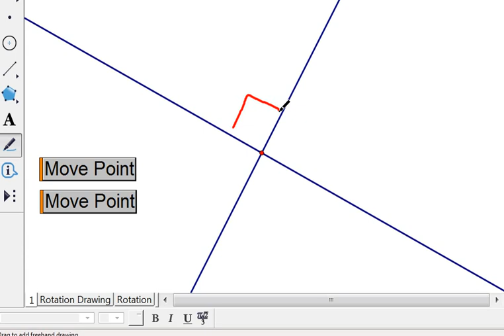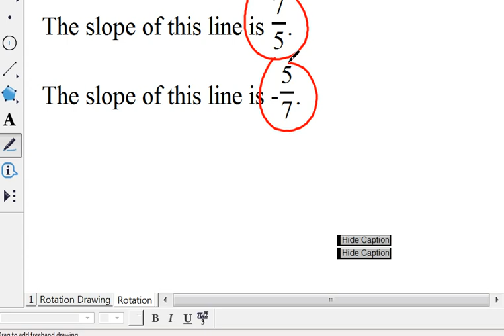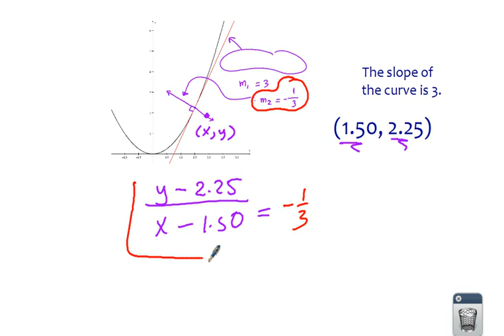normal line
This video shows how to write an equation for a line that is normal to a curve.